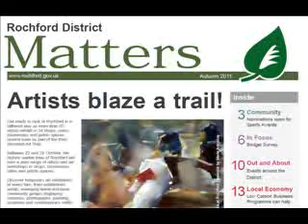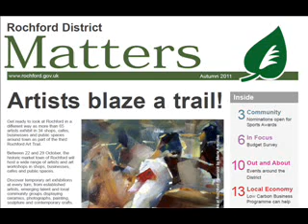Rochford District Matters - Autumn 2011 - Part 2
An audio version of Rochford District Matters - Autumn 2011 - The information paper for the Rochford District.

Created by Rayleigh, Rochford & Castle Point Talking Newspapers